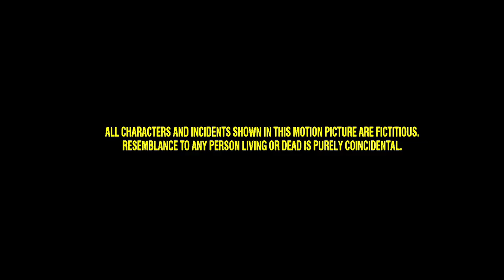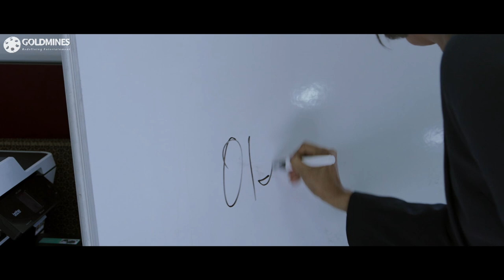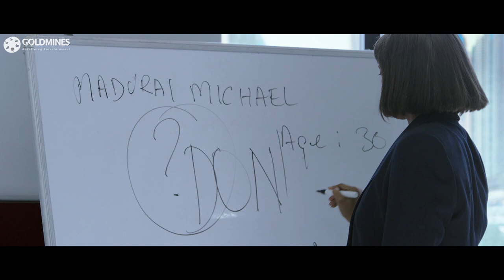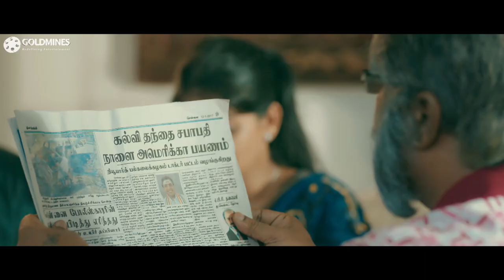Khel Kismat Ka (AAA) 2019 New Hindi Dubbed Full Movie | Silambarasan,Shriya Saran,Tamannaah | Simbu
A local gangster in Madurai bids adeiu to his past life. Years later in his late 50's, he falls in love with a girl which changes his life.

Movie:- Khel Kismat Ka (Anbanavan Asaradhavan Adangadhavan)
Starcast:- Silambarasan, Shriya Saran, Tamannaah Bhatia, Kasthuri, Mahat Raghavendra, VTV Ganesh, Y. G. Mahendra
Directed by:- Adhik Ravichandran